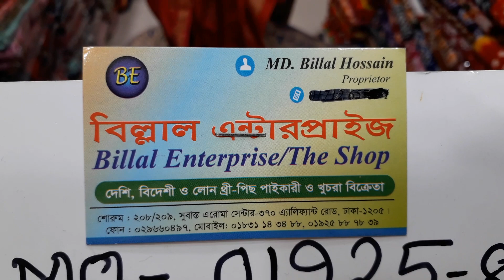বানিজ্য মেলা অফার ৩২০ টাকায় অরিজিনাল ইন্ডিয়ান বেনারসি কাতান ওরনা কিনুন।